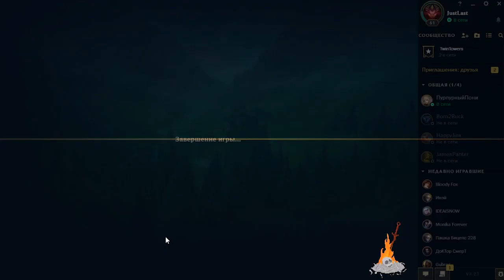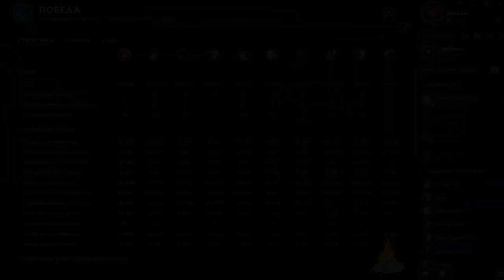ЗОИ - Никогда не сдавайтесь! [League of Legends] | Full AP